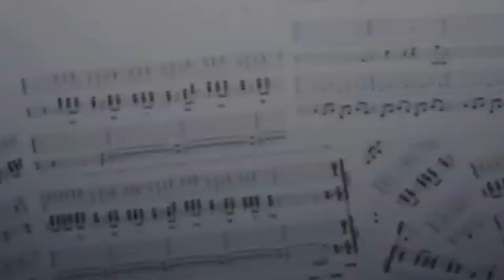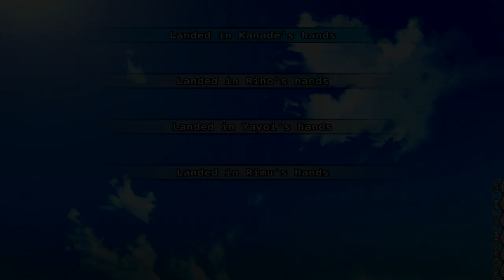[GA Epic] Deardrops part 24 "Let the Showdown Begin!"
Ending Song: Rabbit Killer -  Make Me Hate You
The Previous Episode:

Shoicchi has successfully recruited Rimu to be the drummer of his band. Along with Yayoi and Gonda. Now all that is left is to recruit a vocalist, and Shoicchi still has his eyes on Kaguya Riho. Can Shoicchi and the gang beat Samejima's band, and finally convince her to join them?.

Join Bryce and find out.

Like Anime? Join our Facebook Group "Anime Epic" and share your love of anime with us.

Like Gaming? We have a Gaming Channel "TheGamingEpic" Check it out.